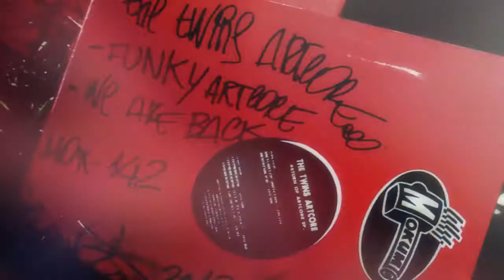THE TWINS ARTCORE - WE' RE BACK